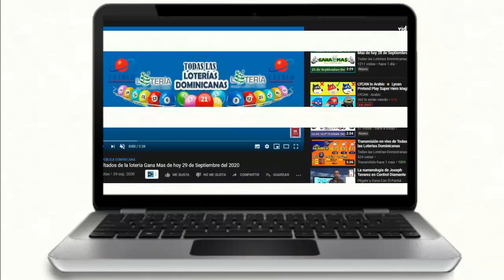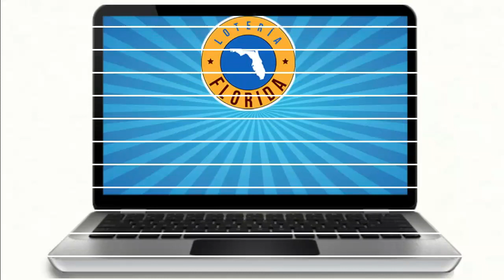Lotería La Florida Tarde resultados de hoy